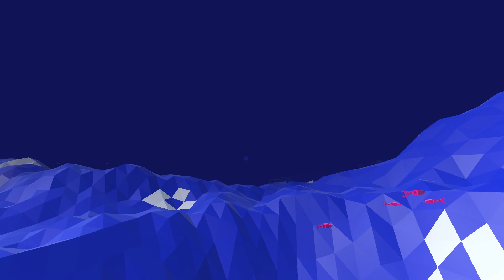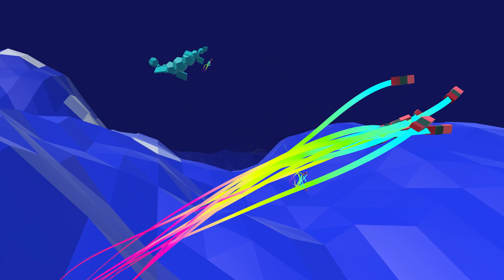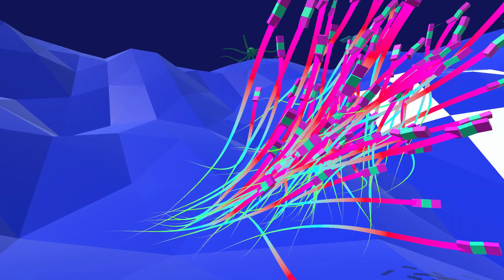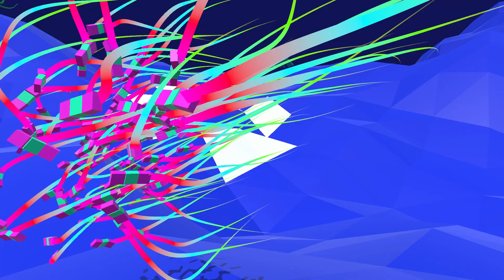Some new creatures ♥︎♥︎ Etherwood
Journey through a a music inspired virtual reality. Encounter hypnotic jellyfish, meet a beautiful ray and ride on its back across the procedurally generated landscape where mysterious patterns play.

Encounter the giant blue creature and ride it on an adventure to find the beautiful ray formation. Take control of its leader and watch your formation gracefully follow your lead as you return to where you started.

Follow the sardines... So beautiful!

Return to the pool and bathe in the rainbow trails...

Programmed in Unity3D

Music is Etherwood.

Much love to Etherwood & Unity ♥︎♥︎

- Bryan